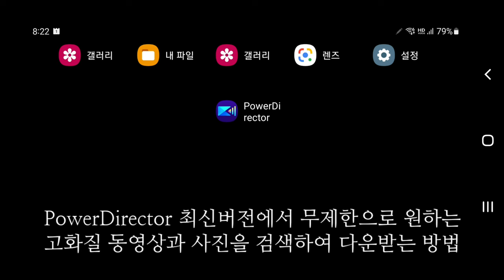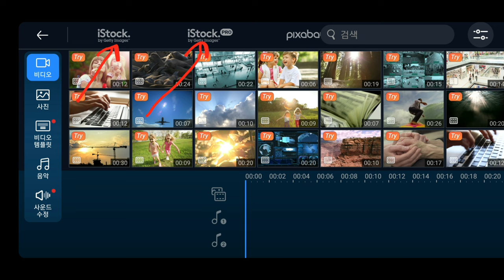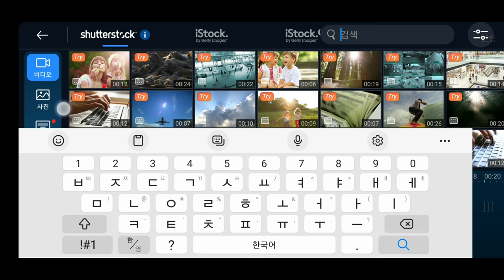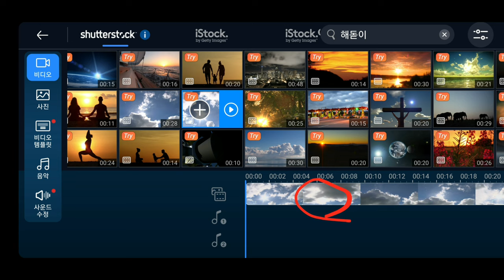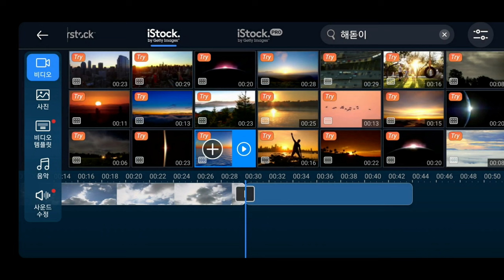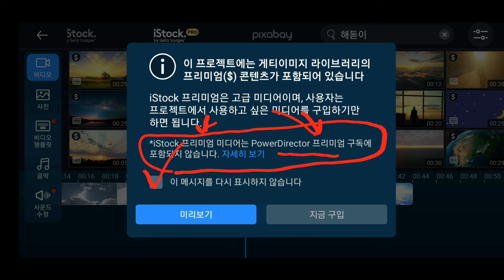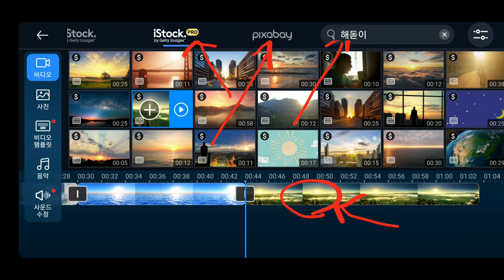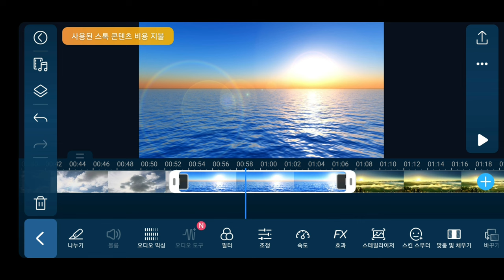고화질 동영상을 무제한으로 다운받는 방법 최신 버전 PowerDirector 140강 파워디렉터강좌 모바일 파워디렉터 변경된 동영상 다운로드 방법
Mobile PowerDirector에서 고화질 동영상을 무제한으로 다운받는 방법 최신 버전PowerDirector 340강 파워디렉터강좌 모바일 파워디렉터 변경된 동영상 다운로드 방법

ㅡㅡㅡㅡㅡㅡ

ㅡㅡㅡㅡㅡㅡㅡㅡㅡㅡ
4시간에 동영상제작 기법 배우고 유튜브에 올리고 홍보방법까지 배웁니다.

4시간 개인지도 받으면 파워디렉터

ㅡㅡㅡㅡㅡㅡㅡㅡ